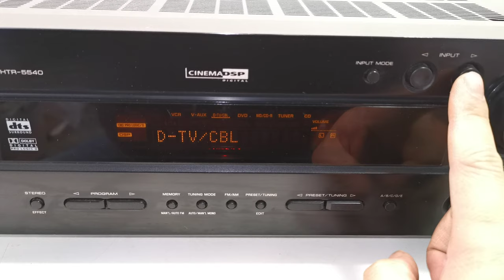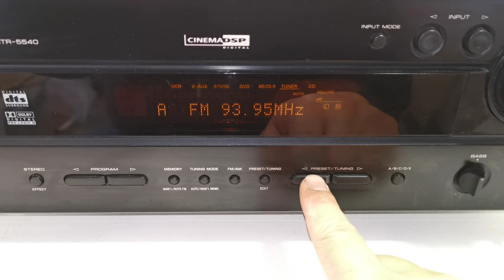YAMAHA Natural Sound HTR-5540 5.1 Chn AV Receiver Amplifier (400W)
Selling this YAMAHA Natural Sound HTR-5540 5.1 Chn AV Receiver Amplifier (400W). It is in good working condition and sounds great. The photos you see of the items on our site are of the condition and actual unit available you will receive. You are welcome to inspect the item and please ask all questions before buying, it will be sold as is. Thank you.

Product Information:
Model: HTR-5540
Type: AV Receiver
5-channel surround receiver with Dolby Digital, DTS, Dolby Matrix 6.1, DTS-ES Matrix 6.1, and Dolby Pro Logic II processing
80 watts per channel x 5 channels
Offers 5.1-channel analog audio inputs (compatible with multichannel DVD-Audio or SACD players), - - Auto Priority Input Selection, Auto Decoder Selection
Silent Cinema, Virtual Cinema DSP, Quad-Field Cinema DSP, and 21 other surround algorithms
5 video inputs (including 2 component-video), 2 outputs; 4 digital-audio inputs, 1 output; 5-way binding-post speaker terminals
32-bit processing for Dolby Digital, DTS, Pro Logic II, Quad-Field Cinema DSP, and Hi Fi DSP
75 watts x 5 into 8 ohms (20-20,000 Hz) at 0.06% THD
Component video switching (2 in, 1 out, 30MHz bandwidth)
96kHz/24-bit DACs
Digital inputs: 3 optical, 1 coaxial
Digital outputs: 1 optical
2 audio, 4 A/V (including 3 S-video and one 5.1-channel) inputs
Wide range frequency response (10-100,000 Hz)
Silent Cinema mode
Virtual Cinema DSP
Preamp-level subwoofer output
No phono input
1 set of main speaker outputs
Banana plug-compatible speaker outputs
Radio Tuner 40 AM/FM presets
Remote Control: None (can be purchased from eBay)
Dimensions: 435 x 151 x 387mm
Weight: 10kg